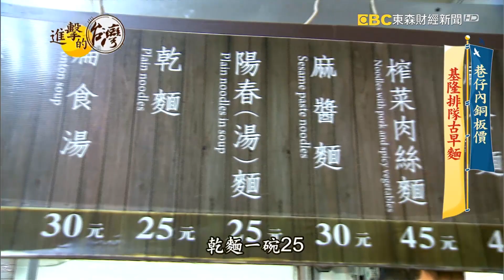巷仔內銅板價 基隆排隊古早麵 第356集《進擊的台灣》part3｜陳明君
基隆過去因為港口有很多船工，所以周邊的巷弄內就藏著很多代代相傳的美食老店，像這家超過一甲子的麵店，俗擱大碗，乾麵一碗只要25元，但製作毫不馬虎，從炸紅蔥頭的豬油開始就是自己煉，還有Ｑ彈入味的滷豬腳跟鮮香的扁食湯等，都是超划算的銅板價，很多在地人從小吃到大，多年不變的古早味，讓小店總是人潮滿滿。

店家資訊：
長腳麵食
地址：200基隆市仁愛區孝三路99巷1號